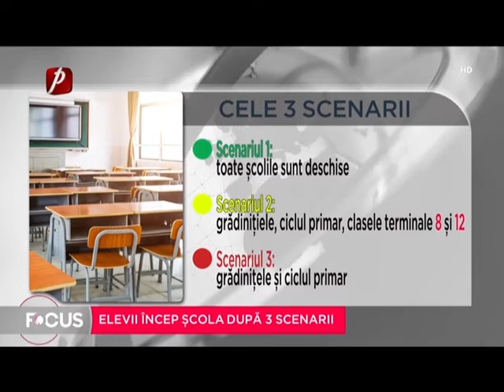Elevii încep școala după 3 scenarii